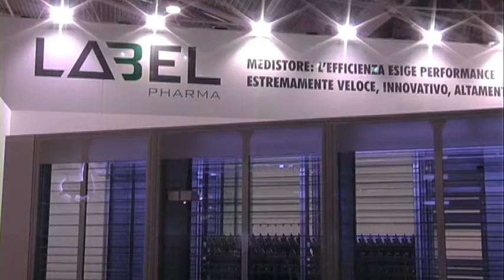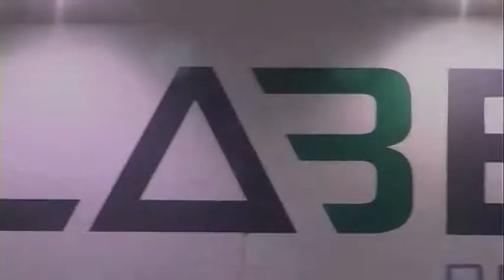Label Pharma - Tg Focus Economia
Label Pharma - Tg Focus Economia - Speciale Health Beauty Care & Farmacia - TG FOCUS ECONOMIA la Rubrica di Tg Economia dedicata alle notizie di